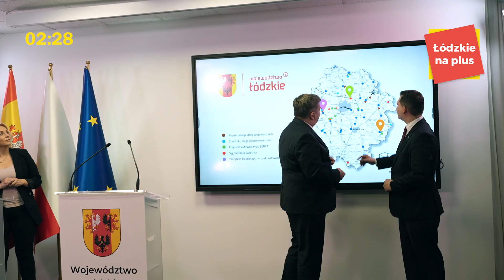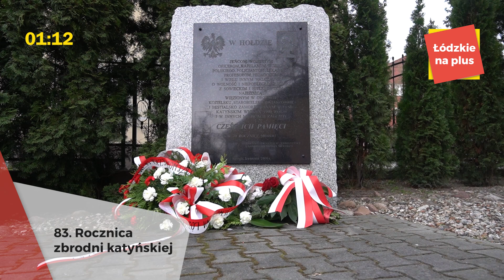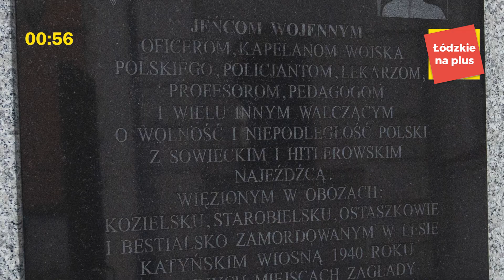Łódzkie na plus - 14.04.2023